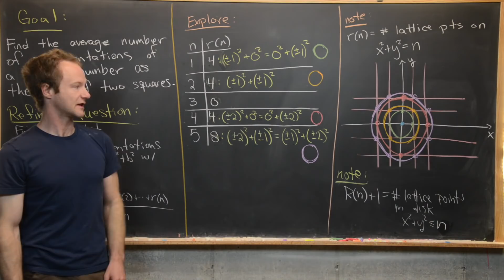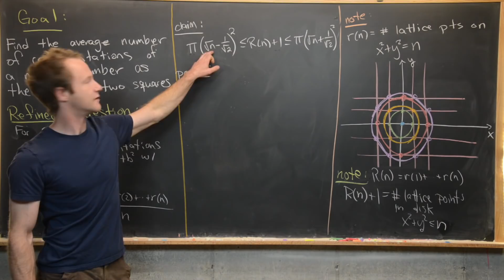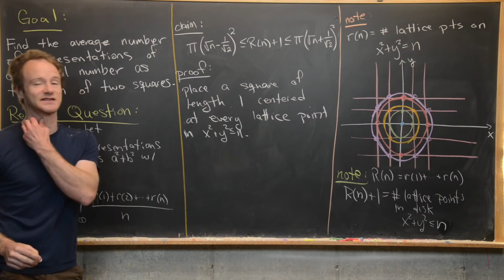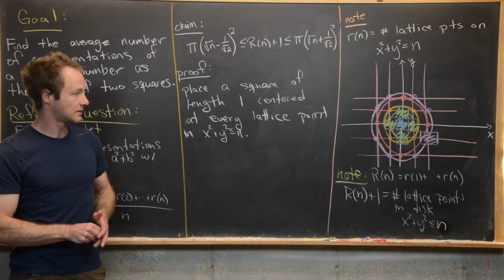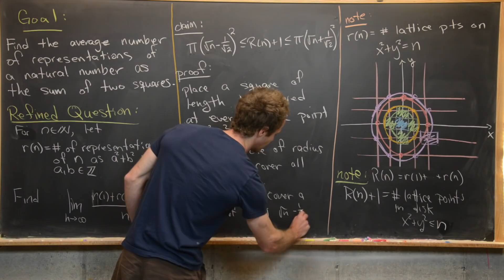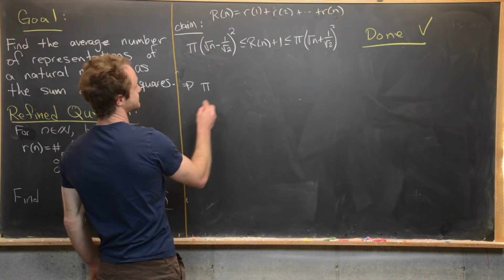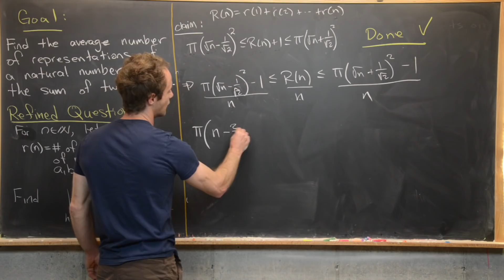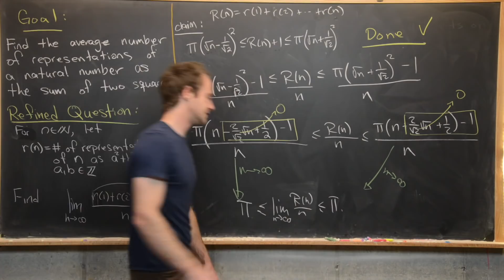Average number of representations of n as a sum of squares.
Using a mixture of geometry and calculus, we determine the average number of representations of a natural number as the sum of two square integers.

Differential Forms: